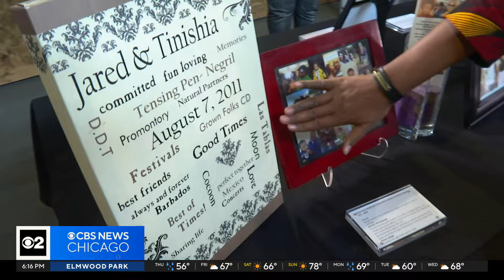Chicago widows under 40 tell stories of deep hurt and lasting happiness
Women who are also widows share their stories through artwork, showing how they communicate their pain through photographs. CBS 2's Shardaa Gray has their inspiring story.